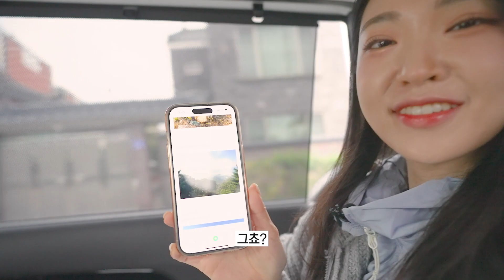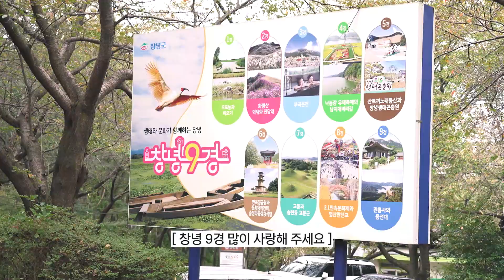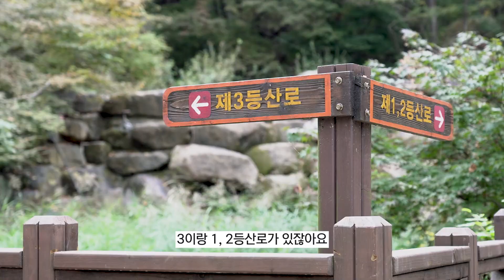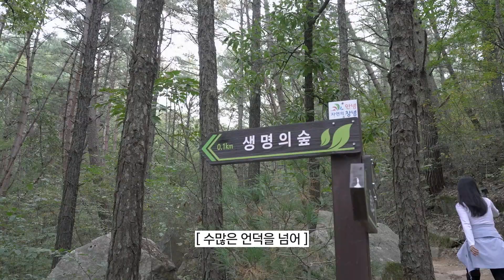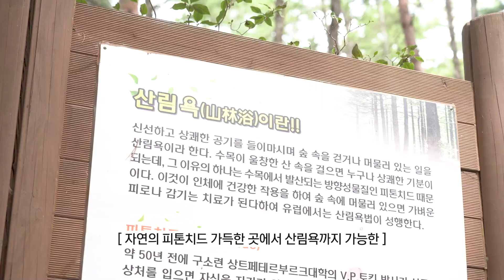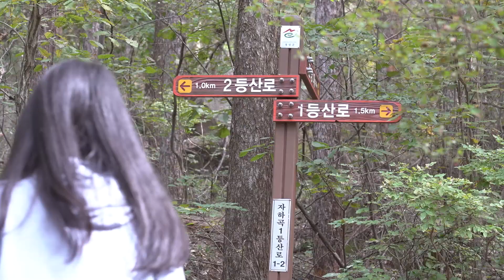(창)녕튜브]창녕의 화왕산 억새와 함께🌾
창녕의 화왕산 억새와 함께🌾

😊화왕산 하이킹 브이로그😊

화왕산 억새를 보기 위해
고군분투하는 연예인 김소현 님을

가을이 끝나기 전, 화왕산으로 꼬~옥 오세요👍👍